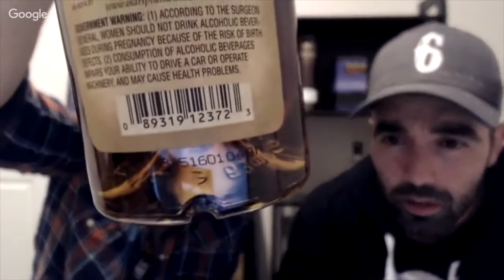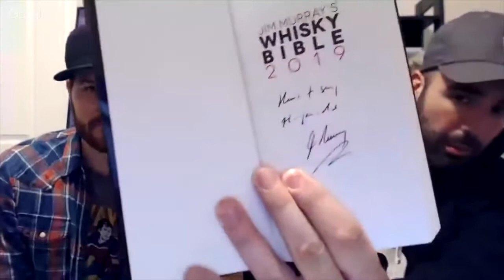PAPPY VAN WINKLE 15 LIVE - Cut Down Edit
Sippers Social Club and Whisky In the 6 review Pappy Van Winkle 15. We see how it compares to Old Rip 10, plus Swami abuses his power, Jim Murray's job is hard, Springbank makes amazing Scotch, 'Malt Reviews' is the best YouTube whisky channel, and we get pwned in video games.